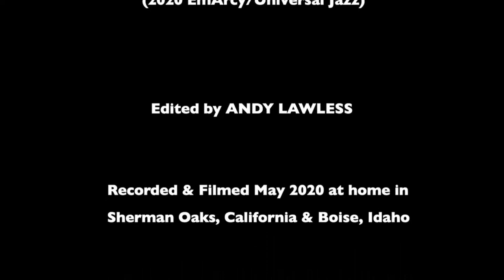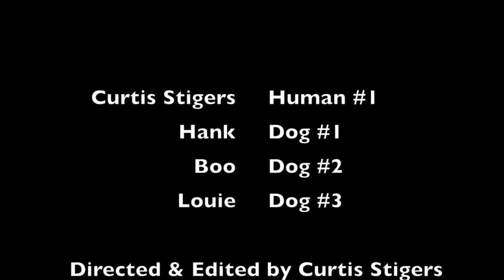Ep. 2 - Curtis Stigers - Songs from My Kitchen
Wed, April 7 @ 2 pm New York Time / 1 pm Chicago Time / 12pm Boise Time: Curtis Stigers - Songs from My Kitchen: Join me and my canine co-hosts, Louie, Hank & Boo, for 30 action-packed minutes of homespun fun: Music, Movies & monkeys (ok not, monkeys, but dogs! Three of them!). It's episode two of "Songs from My Kitchen" live on Facebook & Youtube. Tips never required, but always greatly appreciated.